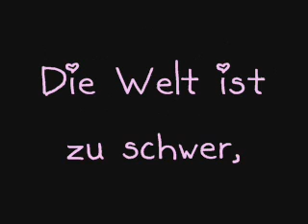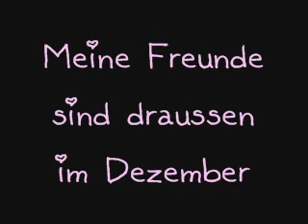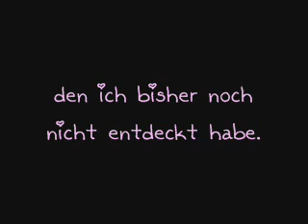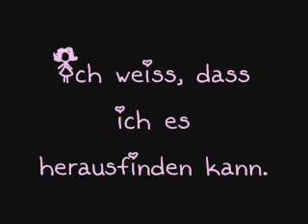Athlete- Rubic's cube Deutsche Lyrics :)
Dieses Lied ist wahnsinnig schön und da dachte ich mir, hey, wieso übersetzt du es nicht? Das ist was dabei herrausgekommen ist, viel Vergnügen.. ;)